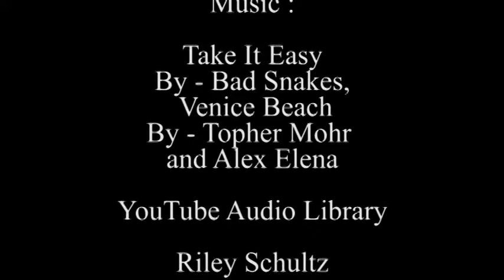Schultz Riley Capstone Project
Take It Easy By : Bad Snakes,